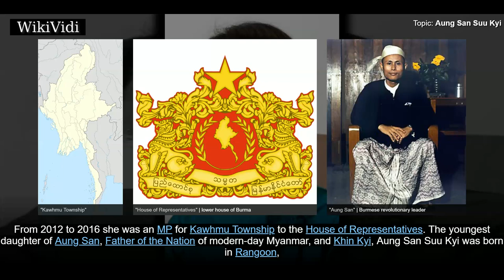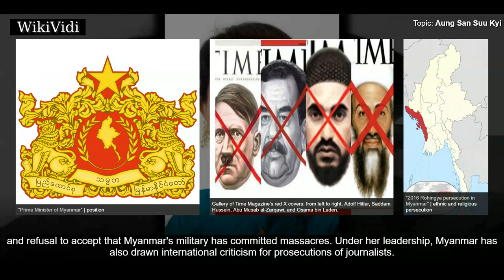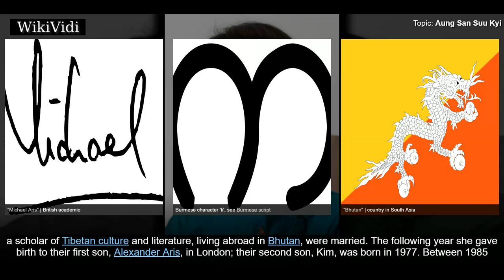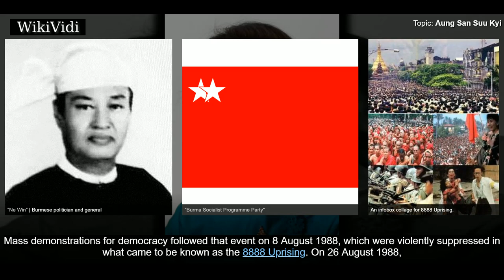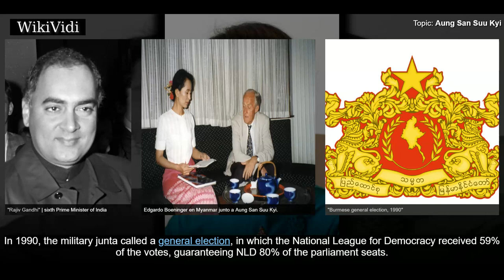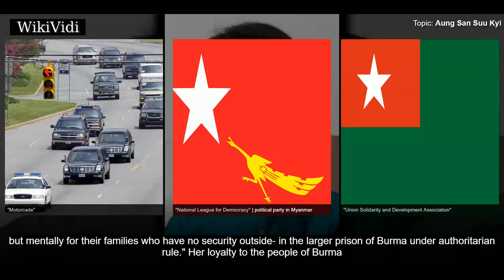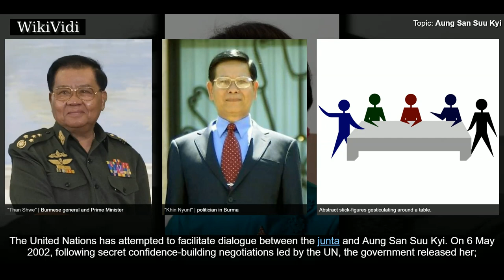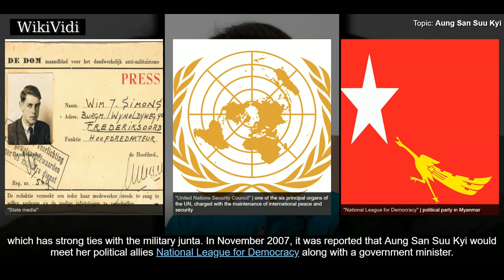AUNG SAN SUU KYI - WikiVidi Documentary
Aung San Suu Kyi  is a Burmese politician, diplomat, author, and Nobel Peace Prize laureate . She is the leader of the National League for Democracy and the first and incumbent State Counsellor, a position akin to a prime minister. She is also the first woman to serve as Minister for Foreign Affairs, for the President's Office, for Electric Power and Energy, and for Education. From 2012 to 2016 she was an MP for Kawhmu Township to the House of Representatives.  The youngest daughter of Aung San, Father of the Nation of modern-day Myanmar, and Khin Kyi, Aung San Suu Kyi was born in Rangoon, British Burma. After graduating from the University of Delhi in 1964 and the University of Oxford in 1968, she worked at the United Nations for three years. She married Michael Aris in 1972, with whom she had two children. Aung San Suu Kyi rose to prominence in the 1988 Uprisings, and became the General Secretary of the National League for Democracy , which she had newly formed with the help of sever...

Shortcuts to chapters:
00:03:33 Name
00:04:11 Personal life
00:09:22 Political beginning
00:12:08 1990 general election and Nobel Peace Prize
00:13:45 1996 attack
00:14:37 House arrest

Copyright WikiVidi.